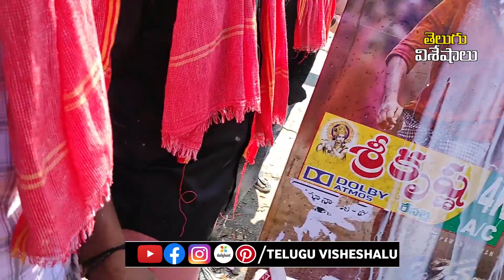Pawan Kalyan Fans Craze at Bheemla Nayak Theaters | పవన్ ఫ్యాన్స్ సెలెబ్రేషన్స్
The day that 'Power Star' Pawan Kalyan fans have been waiting for has come. 'Bheemla Nayak' hit movie theaters on Friday. Pawan Fans, who has been making noise abroad since midnight on Thursday, has been making a fuss in India since this morning. Fans in two Telugu states have been buzzing at large-scale theaters since Friday morning. There have already been movie premiere shows in some places.

With the release of  Bheemla Nayak movie today, Pawan Kalyan fans have been flocking to the theaters since 6 am. Fans are making a big fuss at the cinema halls.   Fans are wearing lungi and making noise at theaters. Some fans are frustrated with not getting tickets. Those who got tickets are enjoying watching the movie.

Pawan Kalyan fans are making a big fuss in Vizag, Guntur, Vijayawada, Warangal, Hyderabad and Karimnagar. The movie is running with good positive talk. After a super hit like 'Vakeel Saab', Pawan Kalyan's starrer, Rana Daggubati's acting and  Trivikram's dialogues have created huge anticipation for Bheemla Nayak's film.
Bheemla Nayak, directed by Sagar K Chandra, was produced by Suryadevara Nagavanshi under the banner of Sithara Entertainments. Rana Daggubati is playing the lead role in the movie Bheemla Nayak, which is screenplayed by Trivikram. The heroines are Nithya Menon and Sanyukta Menon. It is known that this is a remake of the Malayalam blockbuster film 'Ayyappanum Koshiyum'.

*Editor:Anand*
*Publish:Swapna*